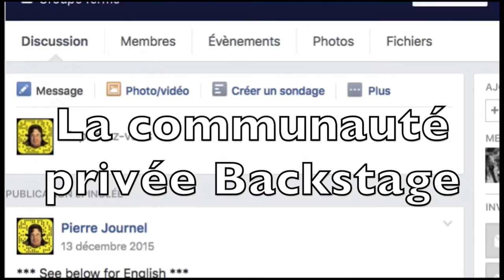Test Telecaster Did (luthier Didier Duboscq) par Simon Ghnassia